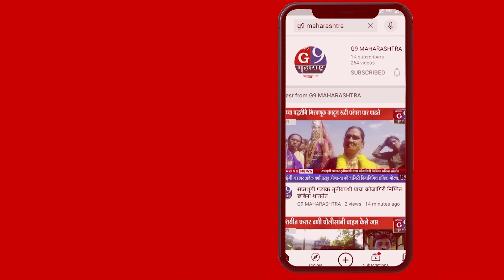कळवण : केंद्रीय आरोग्य मंत्री यांच्या हस्ते १०० बेड हॉस्पिटलचे भूमिपूजन...